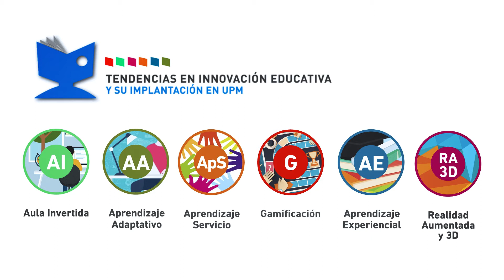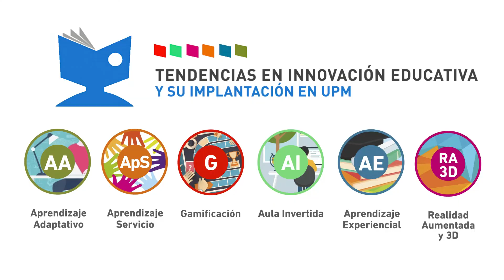Aula Invertida - Coloquio 2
"Aula Invertida. Panel 2 Aula Invertida - Coloquio

Panel Aula Invertida - Coloquio

 ""Ciclo de Jornadas tendencias en  Innovación Educativa y su implantación en la UPM"":

Servicio de Innovación Educativa de Universidad Politécnica de Madrid. Twitter: @IEducativa_UPM